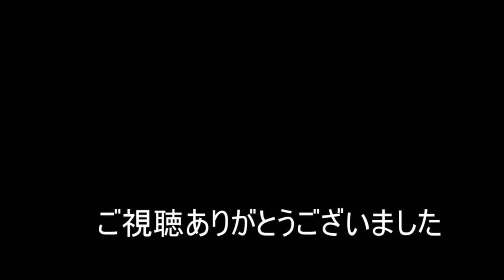【NARUTO TO BORUTO】好きな型使う編132【シノビストライカー SHINOBI STRIKER】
⚙Member⚙
🔧rukapat